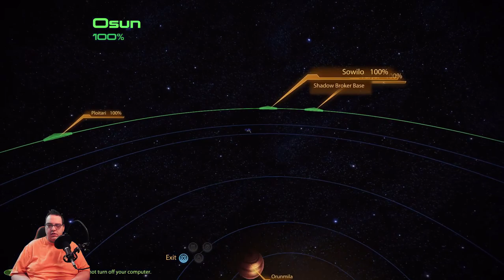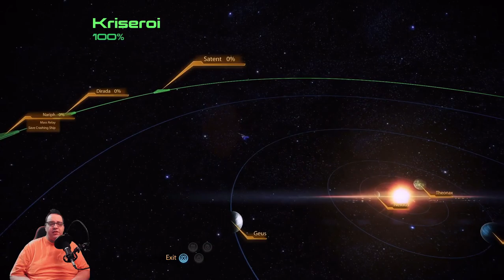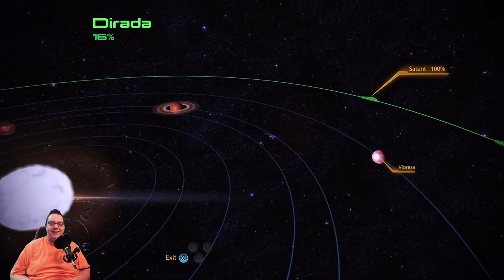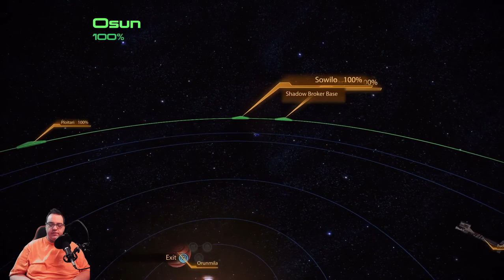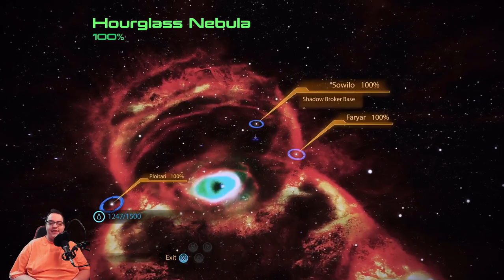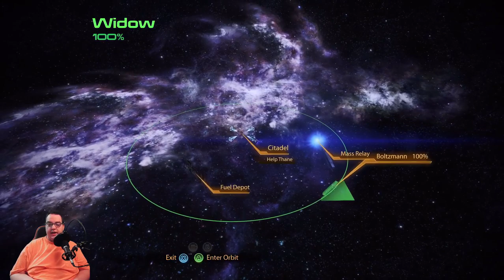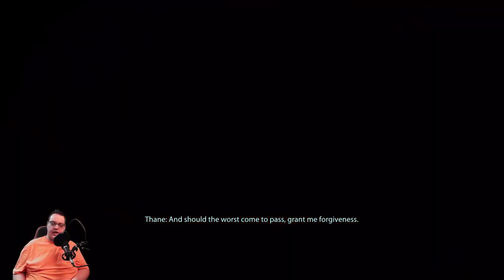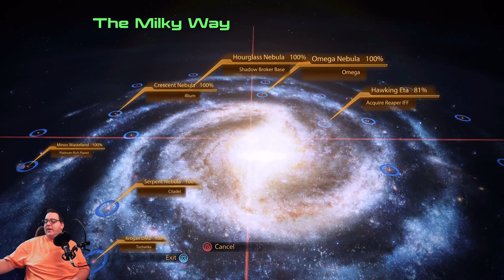Mass Effect 2 Soldier Series Episode 12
In this episode of the Mass Effect 2 Soldier Series Commander Shepard gets help requests from both Samara & Thane.  Samara wants to track down her daughter Morinth who is an Ardat Yakshi & is on Omega.  Thane needs help tracking down his son and stopping him from assassinating a political candidate on the Citadel & make amends with him.